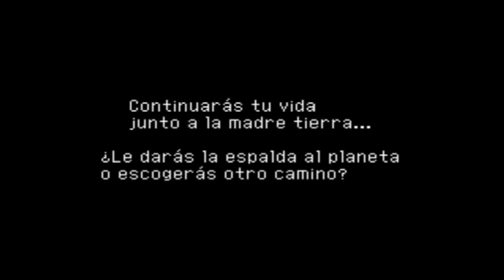Vamos a Jugar Chrono Cross - Ep 16 Cosa de Enanos, Hadas y Dragones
Hola y bienvenidos a mi segundo y ultimo "Let's Plays"  como OMG Lets Plays.

Gracias por visitar el canal, somos Freaking Games.

Tengan un buen dia :D